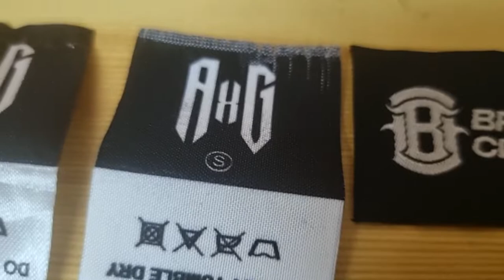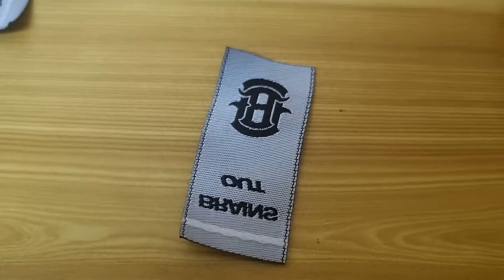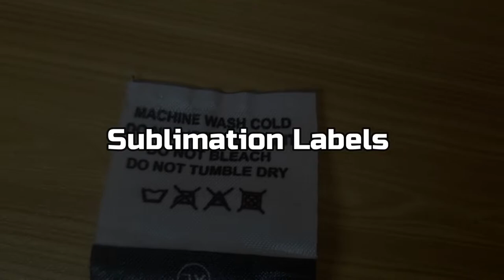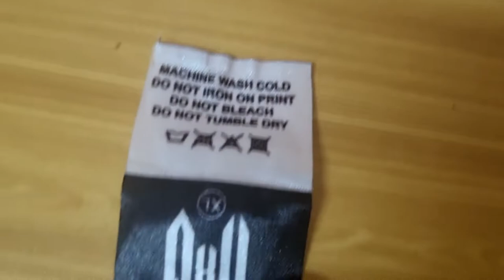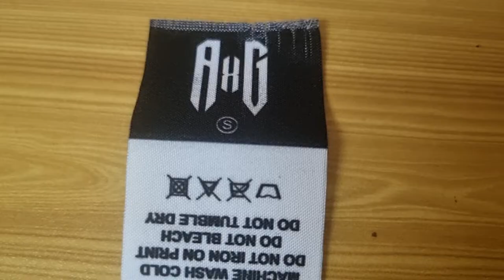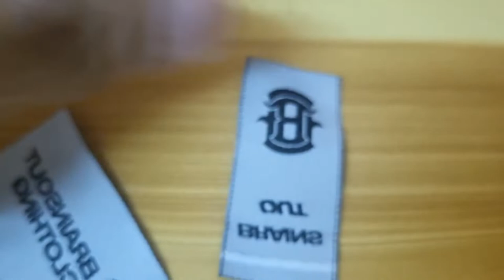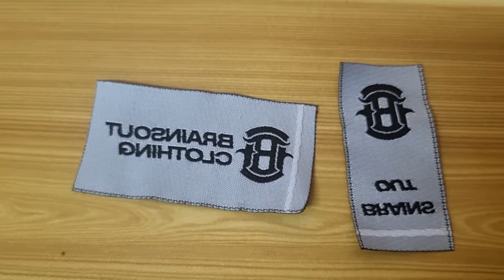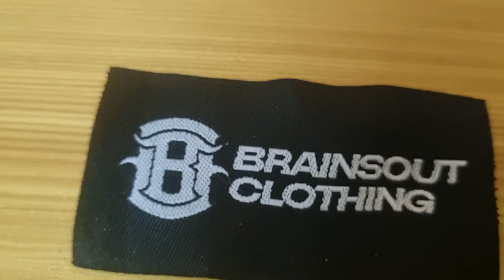What Are The Materials Used For Etiketa or Labels for Clothing Line Business - Review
What Are The Materials Used for Clothing Labels or the Etiketa of Tshirts
Tagalog Voice Over

Materials are
Woven Label
Satin Ribbon Sublimation Label
Grosgrain Ribbon Sublimation Label
Microtwill Sublimelt Sublimation Label